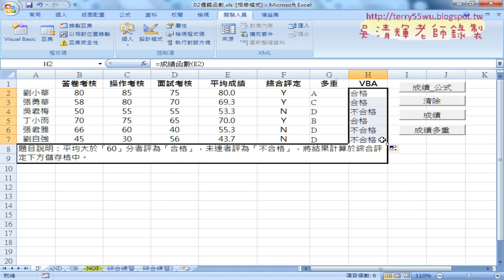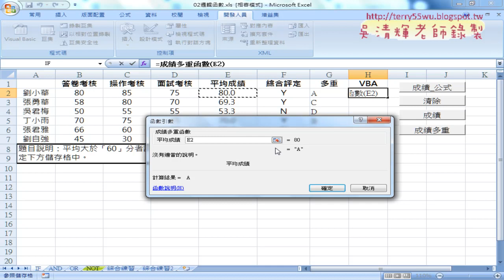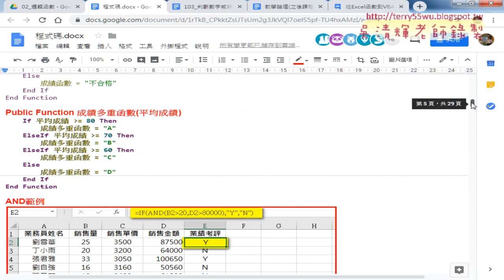05 自訂成績與成績多重函數